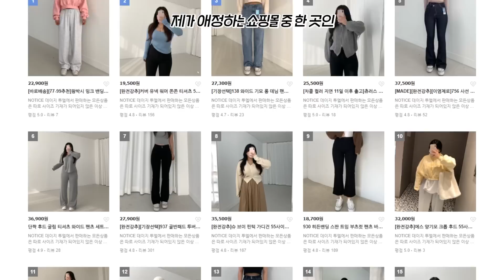살쪄도 예쁜 옷 입는 건 행복하니까💘 통통 뚱뚱 간절기 데일리룩 코디 룩북 | 플러스 사이즈 패션 | 66 77 88사이즈 | 꾸안꾸 | 셋업 코디 | 니트 추천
안녕, 당당이들💙
새해 첫 긴 영상이에요ㅎㅎ 많이 기다리셨죠! 요즘 저는 쇼츠 만드는 재미에 빠져서 숏폼 영상들을 많이 만들고 있다보니, 긴 영상은 되게 오랜만인 느낌이에요. 숏한 영상은 빠르게 보는 재미, 긴 영상은 세세하게 구경하는 재미 이렇게 영상들 마다 가진 매력이 다양하니까 각 영상들 우리 당당이들도 편하게 즐겨주셨으면 좋겠어요💙

오늘은 우리 당당이들이 아주 좋아하는 룩북 영상인데요, 봄이 다가오는 지금, 코디하기 참 애매해잖아요! 겨울 옷 넣기는 조금 이르고 봄 옷 쇼핑하기는 조금 이른 것 같은 느낌ㅠ.ㅠ 그래서 겨울에 구매해둔 옷들 활용하면서 뉴 아이템들 몇가지 추가해서 겨울과 봄 사이 간절기에 잘 입을 수 있는 예쁜 코디 7가지를 준비해 봤어요. 꾸안꾸 트레이닝부터 언제 입어도 예쁜 니트 코디까지, 우리 당당이들이 좋아할 만한 예쁜 코디들로 준비해 봤으니까 즐겁게 시청해주시면 좋을 것 같습니다💙

그럼 우리 당당이들 오늘도 내일도 당당하세요!💙

💙타임라인💙
00:00 start
00:19 물결 체형 확인하기
00:35 look 1.
01:27 look 2.
02:17 look 3.
03:09 look 4.
04:00 look 5.
04:50 look 6.
05:40 look 7.

💙제품정보💙

look 1.
상의: 언니살롱 오프숄더 기모티 브라운 1사이즈 20,000원 *노출의무없는단순제공
하의: 언니살롱 뉴 원핀턱 와이드 슬랙스 연베이지 롱기장 2XL *과거광고
신발: 로렌하이 소프트 스탭 로퍼 다크 브라운 27,900원

Look 2.
자켓: 리치무드 피코 tweed jk 1사이즈 67,500원 *품절
이너: 리리앤코 덴덴 퍼프 티셔츠 긴팔 6. 반폴라니트 아이보리 2사이즈 17,800원 *과거광고
하의: 언니살롱 핀턱 플리츠 미니스커트 딥베이지 2사이즈 26,000원 *노출의무없는단순제공
가방: 질스튜어트 브라운 핸들 포인트 미니토트백 218,000원
신발: 앙빼더데이 두꺼운 발목 알많은 다리! 싹 다 커버 미들워커 51,000원

Look 3.
상의: 데이지투엘 진주 허리 쏙 빈티지 가디건 32,400원
이너: 리치무드 허쉬 cami t 1사이즈 11,500원
하의: 럽미 원트 슬림부츠컷 팬츠 XL사이즈 롱버전 17,900원 *노출의무없는단순제공
신발: 정보 없음

Look 4.
가디건: 데이지투엘 바닐라 앙고라 크롭 볼레로 가디건 29,200원 *품절
이너: 리치무드 이젤 폴라t 1사이즈 16,900원 *과거광고
하의: 언니살롱 핀턱 플리츠 미니스커트 차콜 2사이즈 26,000원 *노출의무없는단순제공
양말: 하비언니 여리여리~ 니트 워머 롱양말 그레이 13,800원

Look 5.
가디건: 앙빼더데이 보들보들 체크 브러쉬 가디건 스카이 33,200원 *노출의무없는단순제공
이너: 마른파이브 히트터치 터틀넥 반폴라 모크넥 티셔츠 M사이즈 25,900원
하의: 앙빼더데이 카고 뒷밴딩 롱스커트 중청 2XL사이즈 43,600원 *노출의무없는단순제공
가방: 알키알카 서렌백 메이플 103,500원 *과거광고
신발: 슈펜 FCMM 로우 스니커트 화이트 *과거광고

Look 6.
트레이닝 셋업: 데이지투엘 마카롱 기모 후드 와이드 팬츠 세트 네이비 43,900원
아우터: 하비언니 스트링 루즈핏 패딩조끼 66,800원 *품절
가방: 필인더블랭크 Trapezoid Shoulder Bag pale stone 72,900원
신발: 타미슈즈 빌리 베이직 스니커즈 108,000원 *과거광고

Look 7.
니트 셋업: 하비언니 브이넥 꽈배기 크롭 니트 78,400원
모자: 정보 없음
가방: 알키알카 서렌백 진핑크 103,500원 *과거광고
신발: 슈펜 FCMM 로우 스니커즈 화이트 35,900원 *과거광고